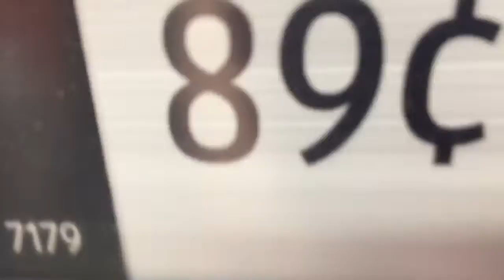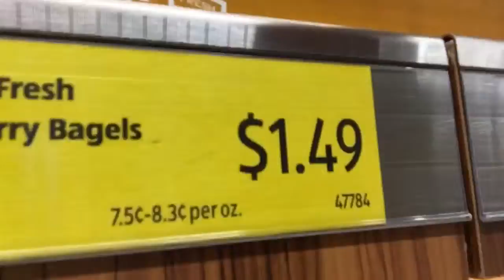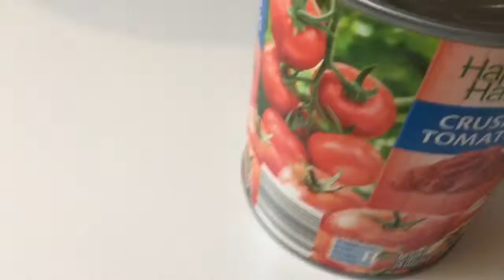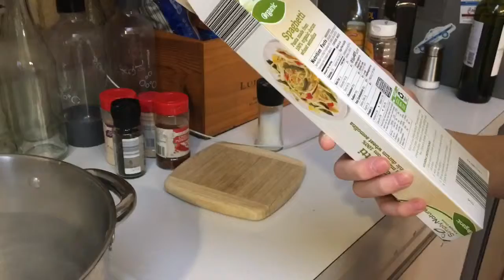Making good food